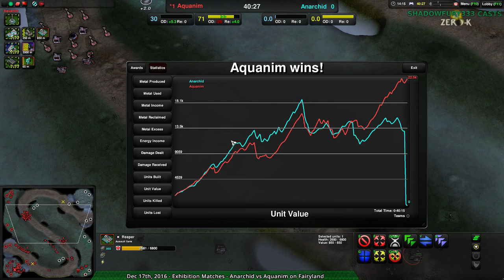2016/12/17 #2: Anarchid(Cl) vs Aquanim(Cl) on Fairyland - Zero-K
Here's a good way to deal with heavy central defense.

Anarchid(Cloaky) vs Aquanim(Cloaky)
Map: Fairyland v1.0